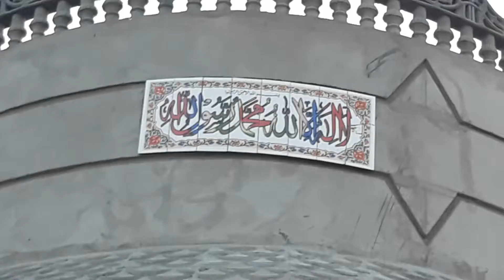Ghar ki tameer mukmil ho gai